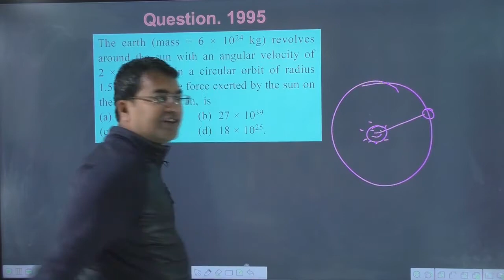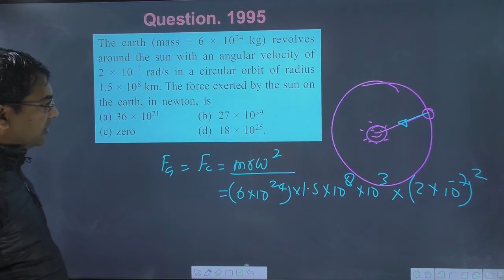The earth (mass = 6 × 10) revolves around the sun with an angular velocity of rad/s in a circular